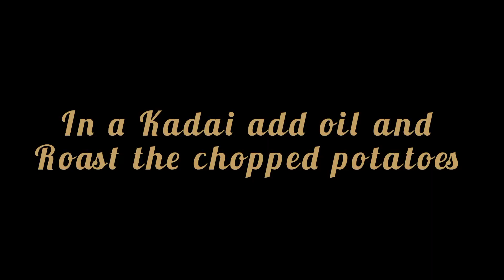ஈஸி உருளைக்கிழங்கு பிரியாணி Easy potato biriyani...